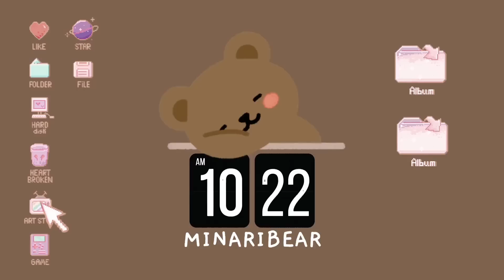can twice's choreographer name everyone in twice?